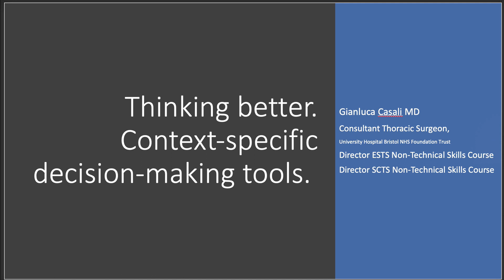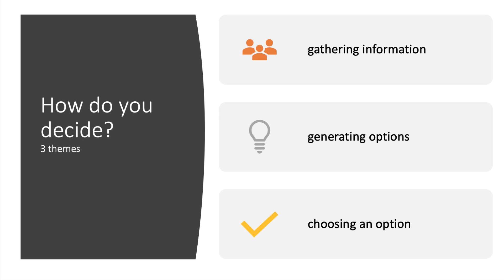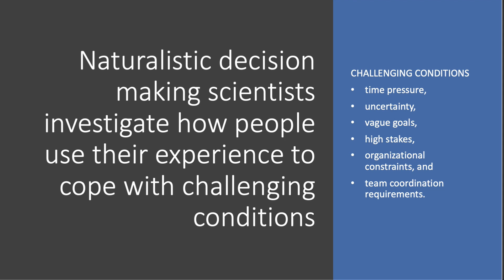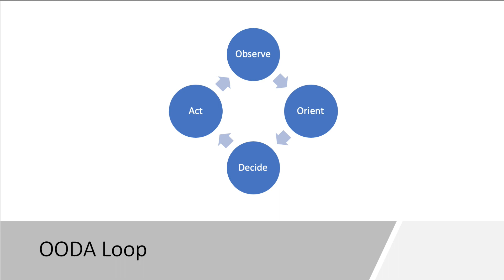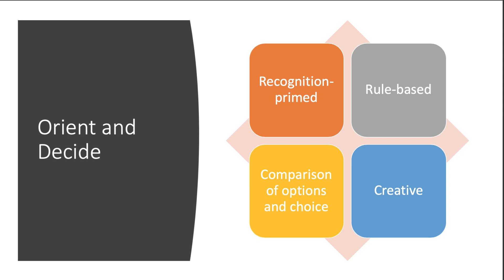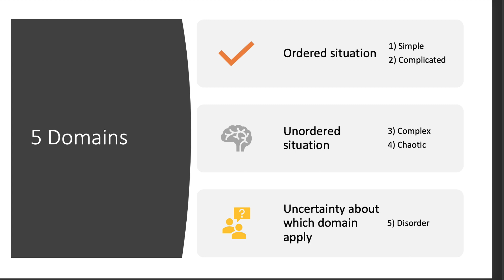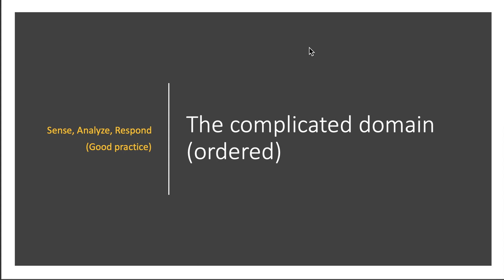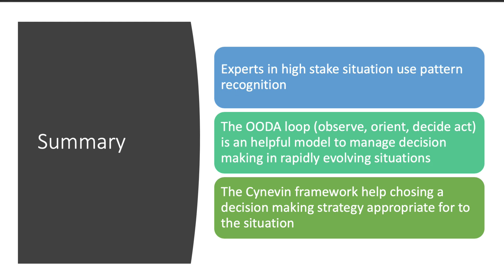Thinking Better: Context-Specific Decision-Making Tools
This video explores the decision-making models currently used in healthcare, offering an introduction to the optimal way of matching these models to the context toward the goal of improved patient outcomes.